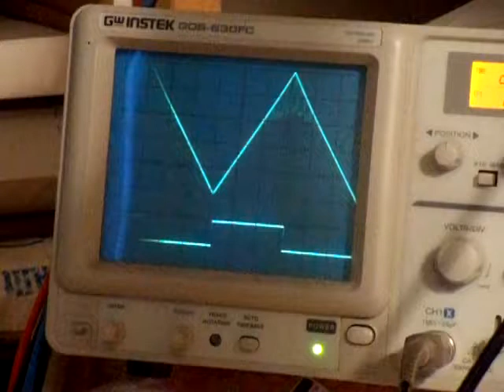Frequency Sweeping Using Digital Potentiometer_Fast Rate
This video shows the same procedure as the other video but in a thousandfold higher frequency, moreover it shows how the lower trace goes high exactly at positive transision of the triagular signal and goes low for the negative transition.

You can also see that the voltage coming out of the potentiometer viper (one end connected to ground, the other end to Vcc) is triangular in shape, it is thus clear that the potentiometer is linear and it will later on constitute a substitute for a discrete potentiometer that makes my function generator go from being manually swept to being automaticly swept.

The lower trace shows how the reed relay is working, this relay will clamp frequency sweeping downwards and only allow frequency sweeping upwards which probably also makes it easier to trig on the signal.

Best regards, Roger
PS
Timebase: 2ms/DIV